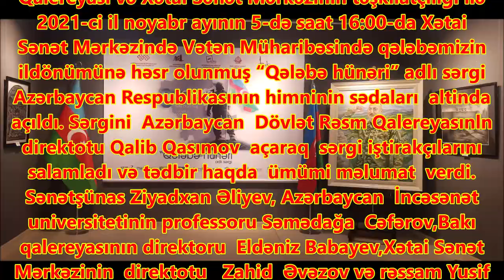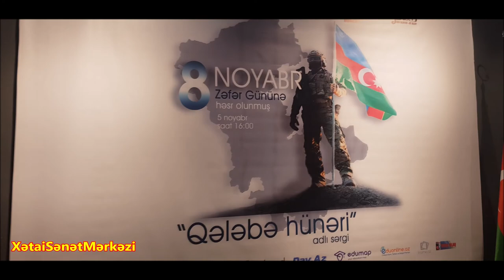Qələbə hünəri Respublika Yaradıcılıq Sərgisi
“Qələbə hünəri” Respublika Yaradıcılıq Sərgisi açıldı
Azərbaycan Respublikasının Mədəniyyət Nazirliyi, Azərbaycan Rəssamlar İttifaqının dəstəyi, “Bakı” Rəsm Qalereyasının, Azərbaycan Dövlət Rəsm Qalereyası və Xətai Sənət Mərkəzinin təşkilatçılığı ilə 2021-ci il noyabr ayının 5-də saat 16:00-da Xətai Sənət Mərkəzində Vətən Müharibəsində qələbəmizin ildönümünə həsr olunmuş “Qələbə hünəri” adlı sərgi  Azərbaycan Respublikasının himninin sədaları  altinda açıldı. Sərgini  Azərbaycan  Dövlət Rəsm Qalereyasınln  direktotu Qalib Qasımov  açaraq  sərgi iştirakçılarını  salamladı və tədbir haqda  ümümi məlumat  verdi. Sənətşünas Ziyadxan Əliyev, Azərbaycan  İncəsənət universitetinin professoru Səmədağa  Cəfərov,Bakı qalereyasının direktoru  Eldəniz Babayev,Xətai Sənət Mərkəzinin  direktotu   Zahid  Əvəzov və rəssam Yusif Mirzə   açılışda çıxış etdi
Sərgi rəssamlarımızın yaradıcılığında Azərbaycanın, xüsusən də işğaldan azad olunmuş ərazilərin təbiət gözəlliklərinin tərənnümü, Ali Baş Komandanın rəhbərliyi altında rəşadətli Azərbaycan ordusunun Vətən Müharibəsində göstərdiyi misilsiz qəhrəmanlığın və qazanılmış möhtəşəm tarixi zəfərin təsviri sənət əsərlərində nümayişi məqsədilə  elan olunmuşdur.
Sərginin keçiriləcəyinə dair əvvəlcədən verilmiş elana uyğun olaraq 156 müəllif tərəfindən elektron variantda 200-dən çox əsər təqdim olunmuşdur və  bu gün  39 müəllifin 45 əsəri sərgilənır
Nümayiş olunan əsərlərin müəllifləri sertifikatla təltif ediləcəklər.
ƏZİZ  BAKI  SAKİNLƏRİ VƏ ŞƏHƏRİMİZİN QONAQLARI !
Sərgiyə  12 noyabr   tarixinədək saat 11:00-dan 18:00-dək  COVİD-19 pandemiyası ilə əlaqədar qəbul olunmuş  karantin qaydalarına uyğun qaydada tamaşa etmək olar.
GİRİŞ SƏRBƏSTDİR!